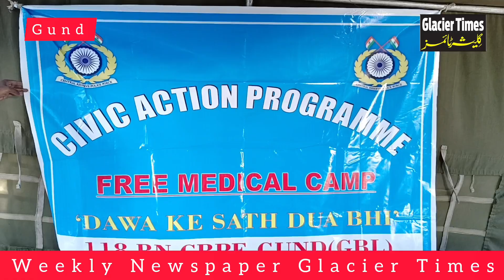118 Bn CRPF organises free medical camp at Fraw Haknar